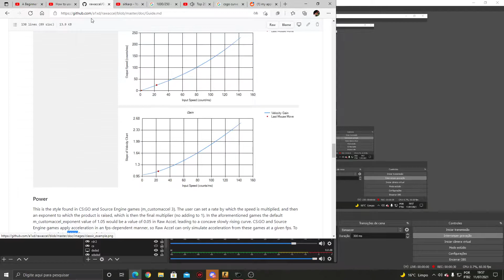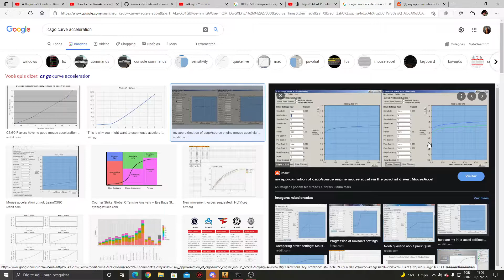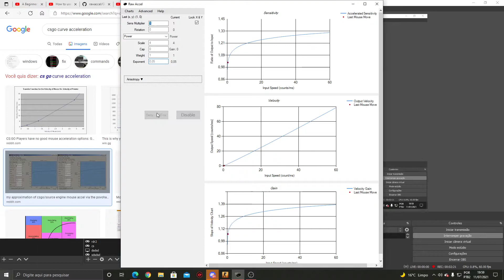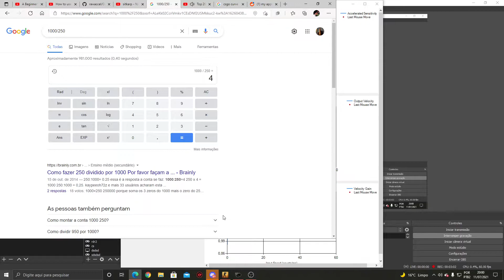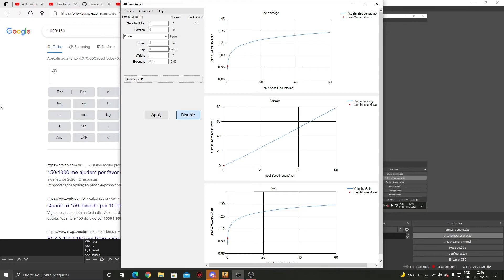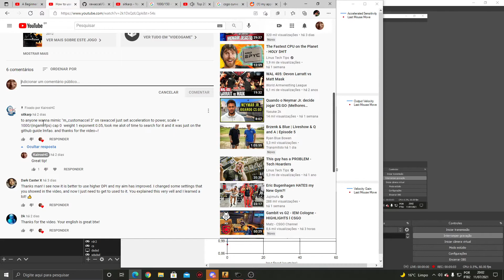How to put CSGO acceleration on RawAccel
In this video I will show you guys how to put the same acceleration curver that is used on CSGO on RawAccel, so that you can use it on other games or just use it without being the in-game acceleration, that changes depending on your FPS.

A big thanks to the user "sitkarp" for this tip!